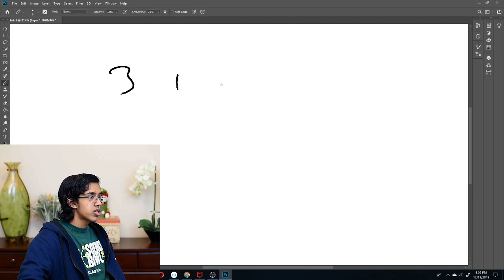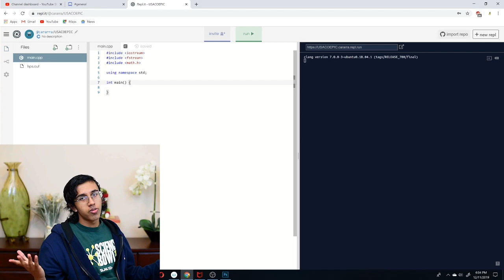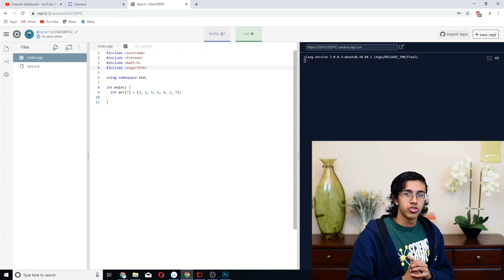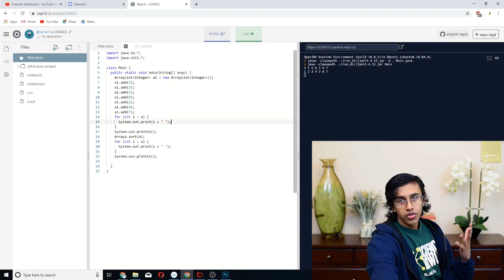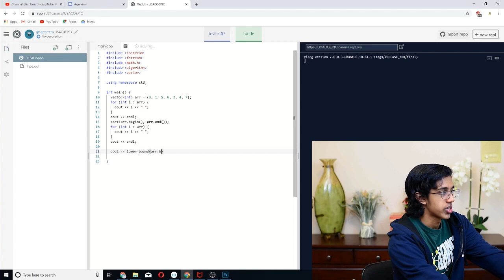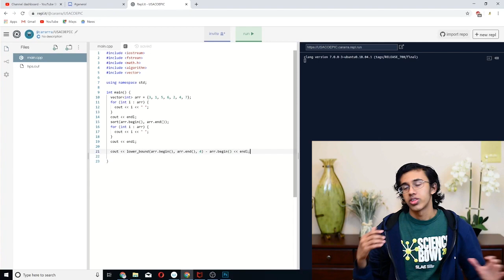USACO Crash Course: Searching and Sorting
Sorting, although you don't need to know the technical part of it, is super useful to understand conceptually. It's the basis of a lot of algorithms and could potentially be a game-changer :DD :0.